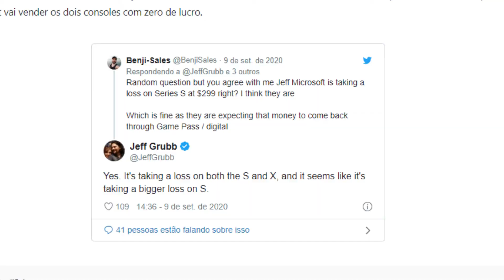SONY E SEU DILEMA DE PREÇOS PARA O PLAYSTATION!! E AGORA SONY?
✅NOVO GRUPO DO DISCORD (AQUI VOCÊ FICARÁ SABENDO DE TUDO O QUE ROLA NO CANAL GAMES4KIDS, PODERÁ DAR OPINIÕES E PARTICIPAR DE CAMPEONATOS)

QUER MANDAR ALGO PARA MIM?

QUER CONTRIBUIR DE ALGUMA FORMA COM O CANAL:

✅TORNE-SE MEMBRO E CONTRIBUA COM ALGUM VALOR MENSAL Á PARTIR DE R$ 2,99

NOSSA PROGRAMAÇÃO:

BOM DIA COM O LENDÁRIO (segunda a Sexta sempre às 10 hs)